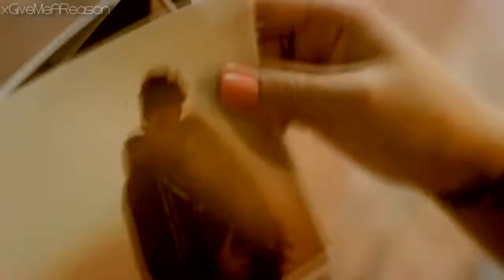Baby I can Ease the ache because It's You and Me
*Watch in 720P* As soon as I saw the GYHAB video I knew I had to make something with it